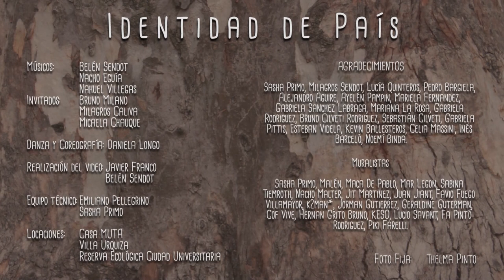Identidad de País - Belén Sendot Trío - Invitados: Milagros Caliva / Micaela Chauque / Bruno Milano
IDENTIDAD DE PAÍS

Viento que sopla al sur
Vienes cantando esta copla
Vengo escuchando el llamado
a encontrarme con mi raíz

Pasando el litoral
un chamame te acompaña
llevas el son de baguala
latido hondo Calchaquí

Identidad de país
que llegás de tierra adentro
rompé con fuerza las calles
Lo verde rebrotará
lararareireriro
La madre tierra es mi país

Yo nací en la ciudad
pero crecí entre potrillos
hija de los inmigrantes
y de la globalización

Inmesa contradicción
soy vendaval de culturas
mi rostro es una mixtura
mi corazón es fiel al amor

Identidad de país
Lo verde rebrotará
lararareireriro

MÚSICOS
Belén Sendot - Voz
Nacho Eguía - Guitarra y arreglos
Nahuel Villegas - Percusión y arreglos
INVITADOS
Micaela Chauque - Vientos (sikus y quena) y arreglos
Milagros Caliva - Bandoneón y arreglos
Bruno Milano - Bajo y arreglos

Coros:
Milagros Sendot - Lucía Quinteros - Kevin Ballesteros - Pedro Bargiela - Nacho Eguía - Nahuel Villegas

Grabación
Ariel Gato en Estudio .ar
Ariel Hupert en Estudio 0618

- Dirección y Cámara: Javier Franco
- Asistencia: Emiliano Pellegrino, Sasha Primo
- Diseño y Edición: Javier Franco, Belén Sendot

Danza y Coreografía: Daniela Longo

Escenografía:
-Casa MUTA
-Villa Urquiza
-Reserva Ecológica Ciudad Universitaria

Murales
Sasha Primo, Malen, Maca de Pablo, Mar Legon, Sabina Tiemroth, Nacho Malter, Jit Martinez, Juan Jiant, Flavio Fuego Villamayor, K2man*, Jorman Gutierrez, Geraldine Guterman, Cof Vive, Hernán Grito Bruno, KESO, Lucio Savant, Fa Pinto Rodriguez, Piki Farelli.

Foto Fija y asistente de producción
Thelma Pinto

Producción musical, audiovisual y artística
Belén Sendot